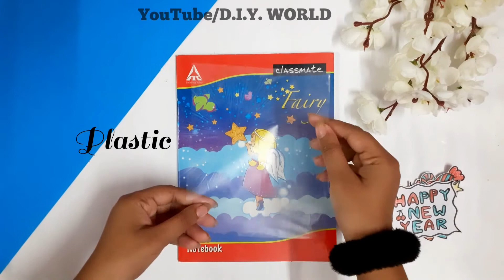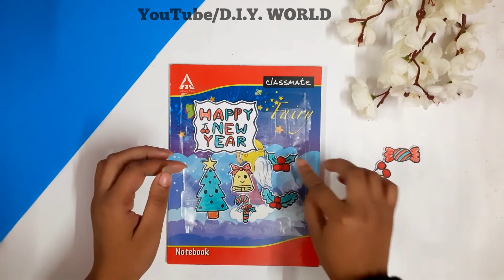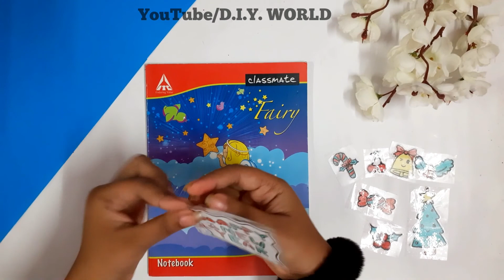How To Make New Year Sticker / New Year Sticker / D.I.Y. WORLD